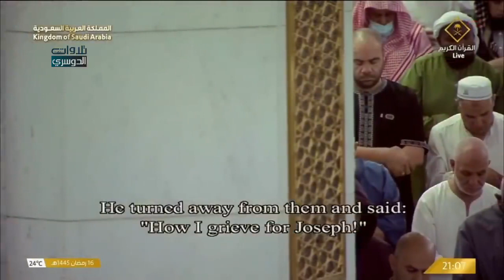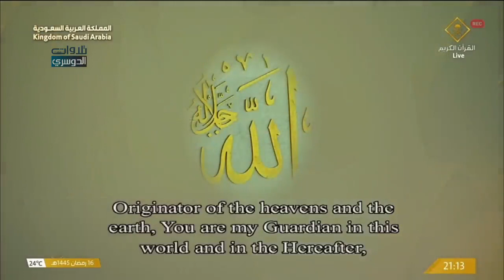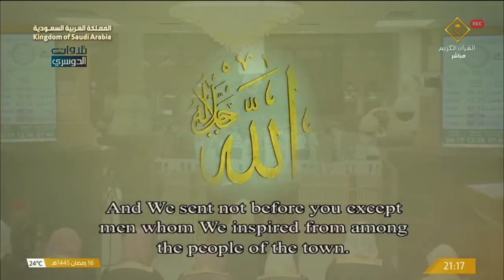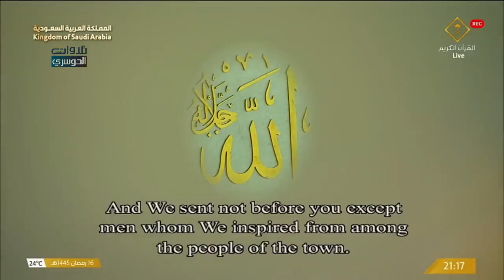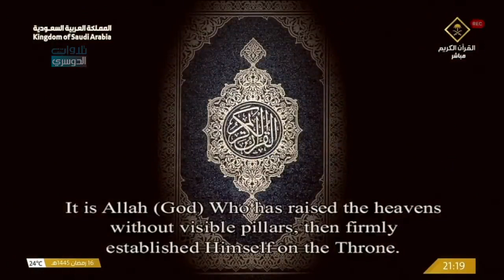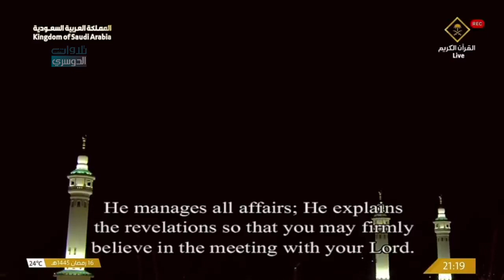ليلة استثنائية مبكية | د. ياسر الدوسري يُبحر بالمصلين بخواتيم سورة يوسف وأول الرعد | ليلة 17-9-1445